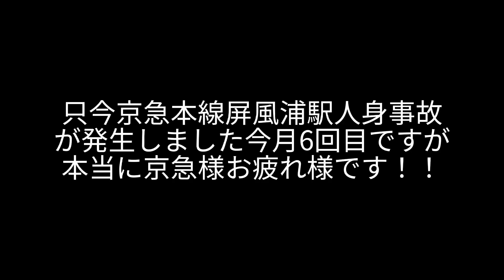京急様お疲れ様ですたまには、人身事故収まって欲しいですね。